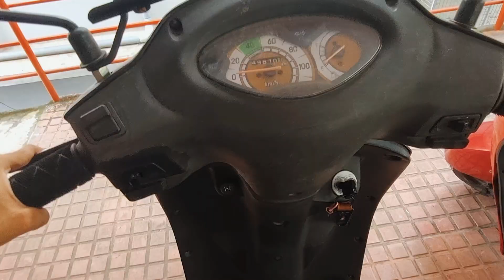A Day in Athirappilly ❤️ | Vlog | Malayalam